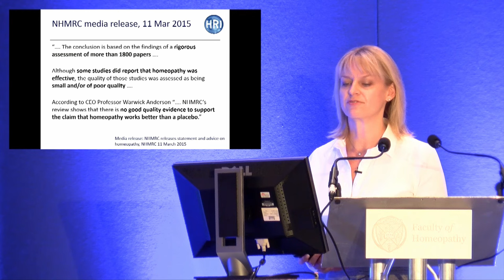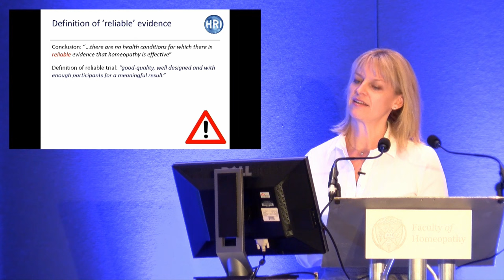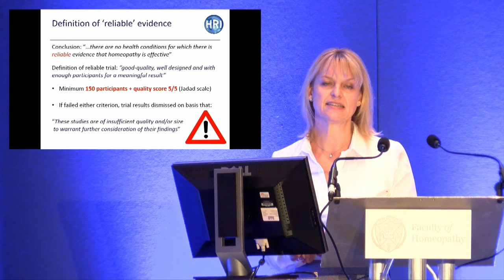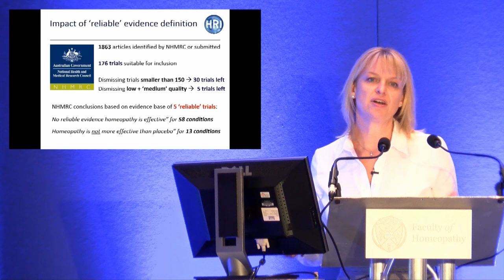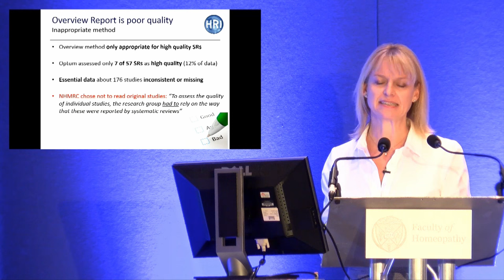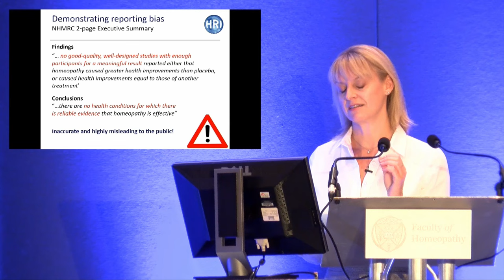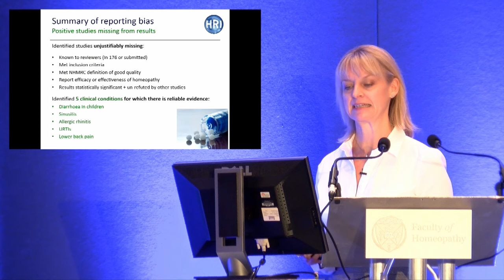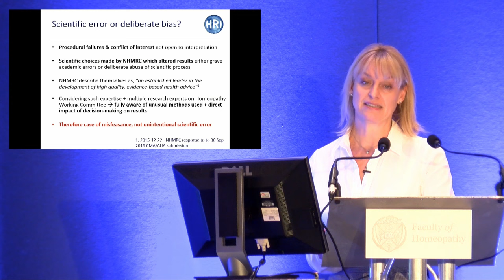The Australian Report - a brief scientific analysis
Ms Rachel Roberts, HRI Chief Executive, presents key facts from HRI's in-depth scientific analysis of NHMRC's Homeopathy Review, demonstrating that the public were misled by serious misreporting of the evidence.